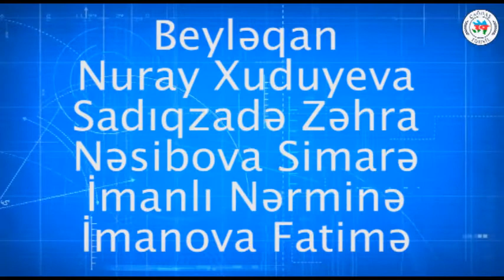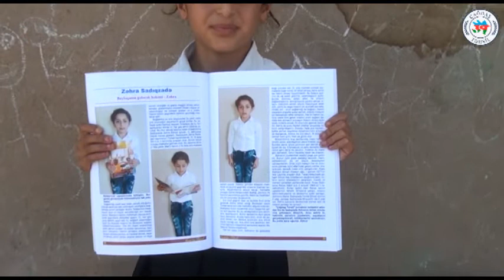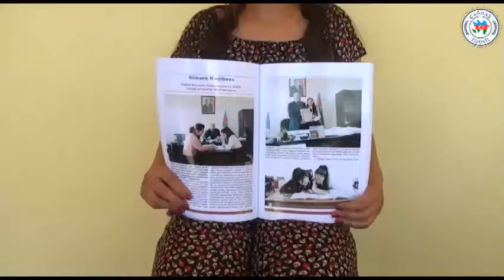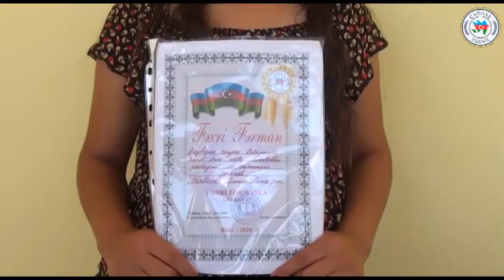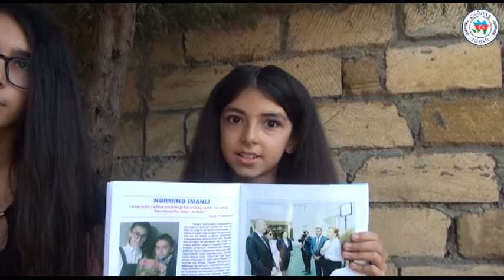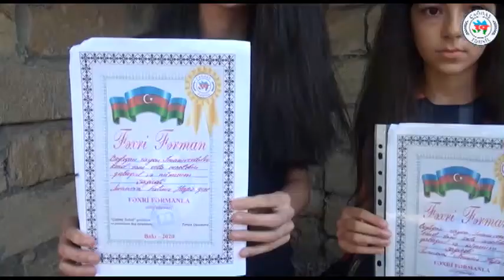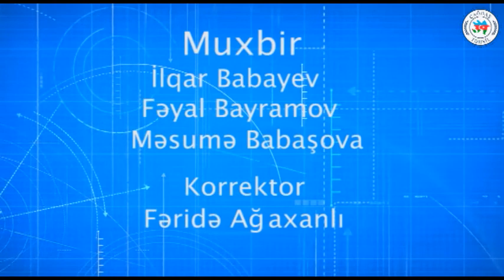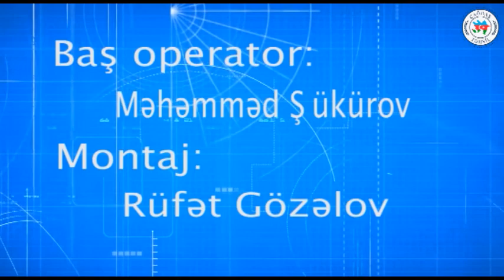1035. Beyləqan - Xuduyeva Nuray, Sadıqzadə Zəhra, Nəsibova Simarə, İmanlı Nərminə, İmanova Fatimə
Beyləqan məktəbliləri:
Xuduyeva Nuray
Sadıqzadə Zəhra
Nəsibova Simarə
İmanlı Nərminə
İmanova Fatimə